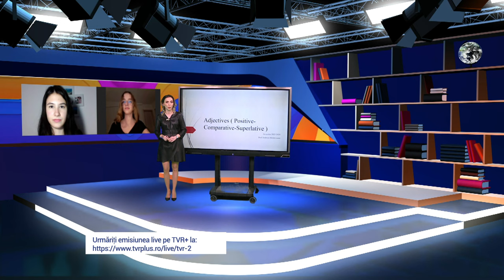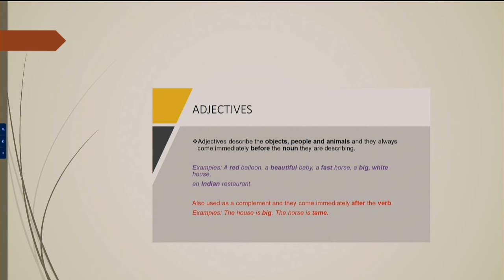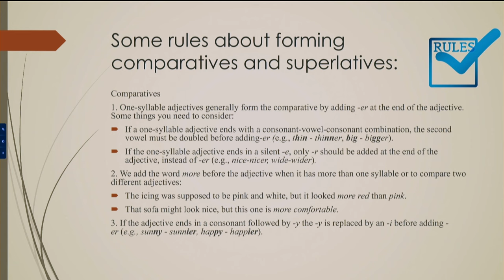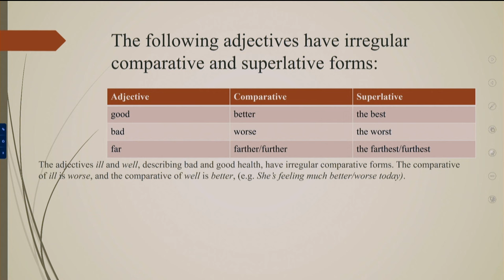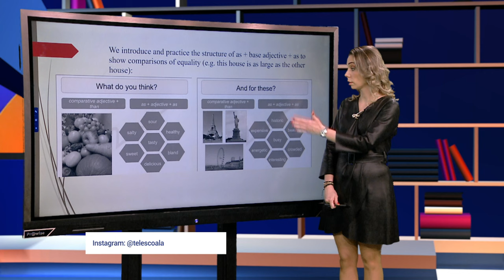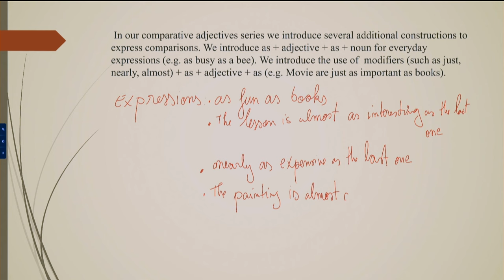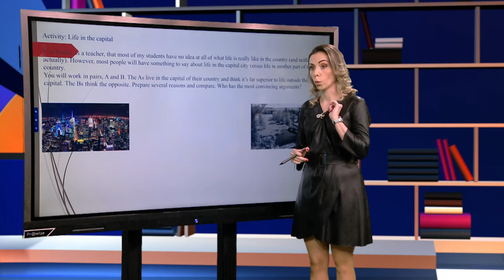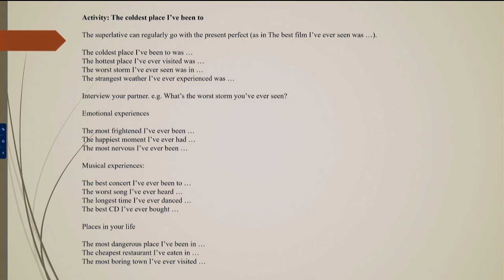TeleŞcoala sezonul 9: Limba engleză – lesson 7 | The american cultural invasion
Ediţia din 1 aprilie a emisiunii TeleŞcoala, difuzată pe TVR2, în care Andreea Moldoveanu ne-a propus lecţia 7 a cursului de limba engleză.